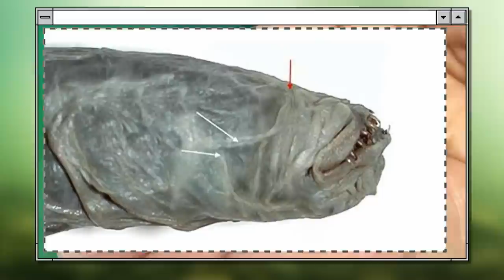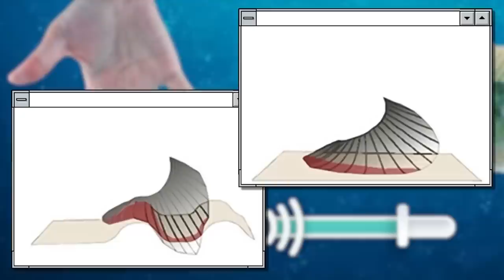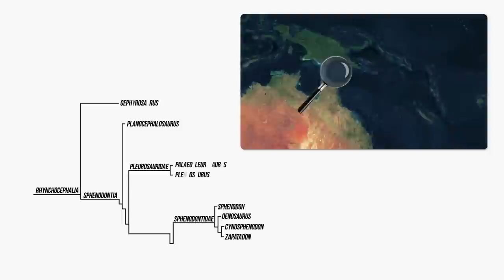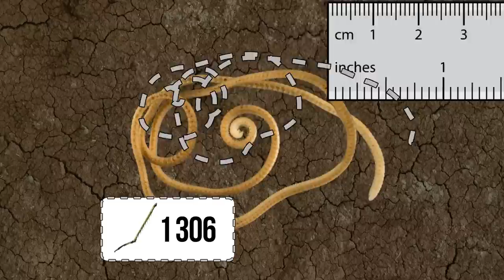Le Poisson qui Reprend Vie Après la Cuisson